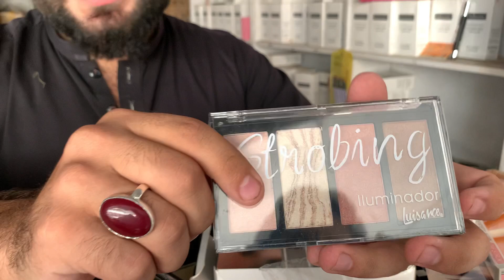makeup per kg | laat ka maal | branded cosmetic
Makeup is a big expense, and you never know when you'll need it. That's why it's important to shop for makeup per kg, so you don't have to worry about spending too much money. In this video, I'm sharing with you some of the best branded cosmetic brands that offer makeup per kg.